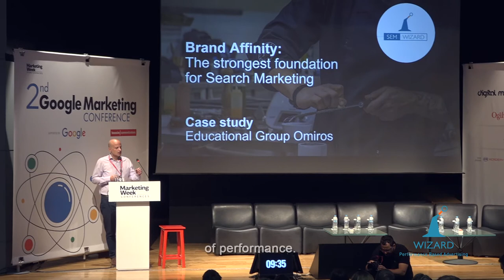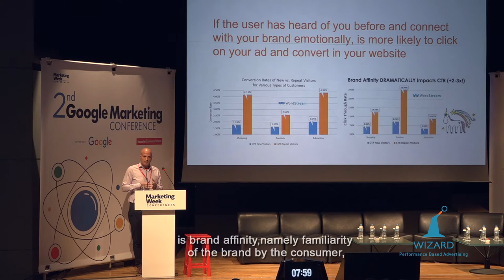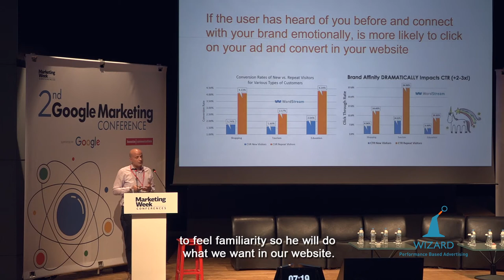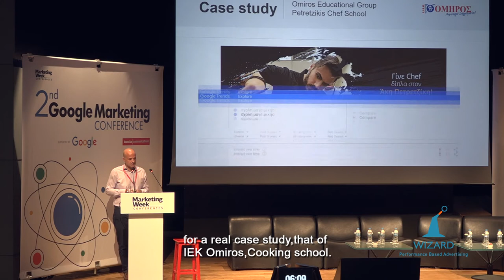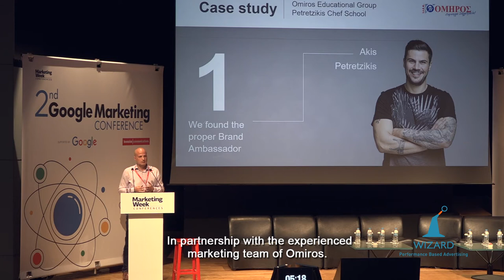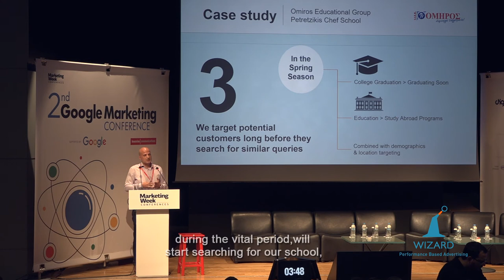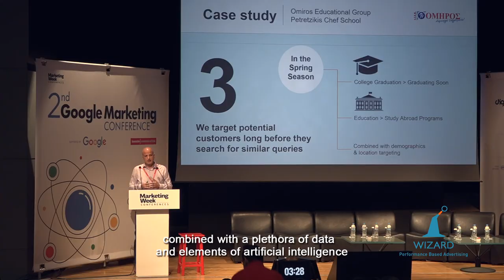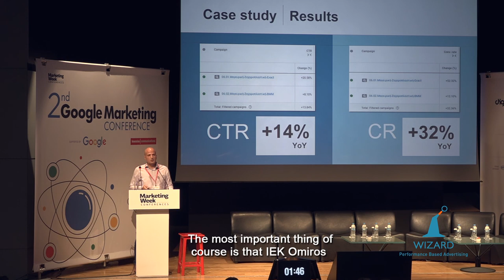Wizard's Case Study: Ηow we combined branding with an increase in sales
Brand Affinity: The strongest foundation for Search Marketing
Case study: Educational Group Omiros